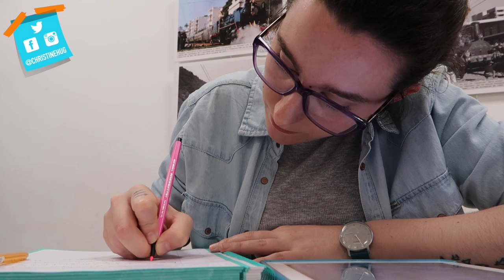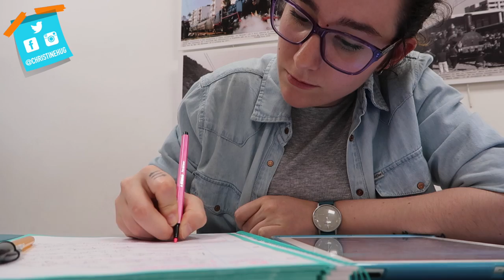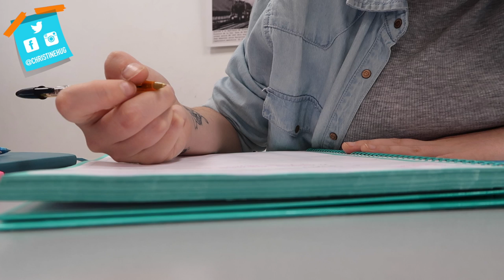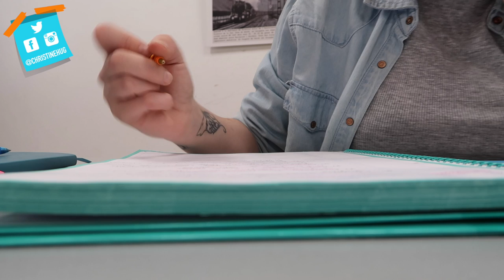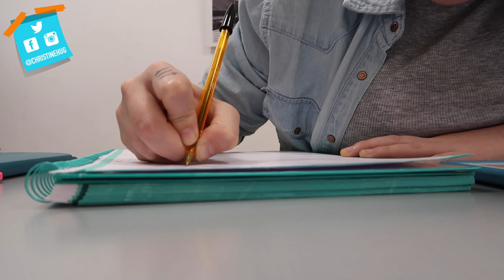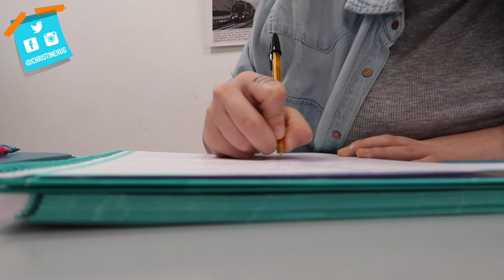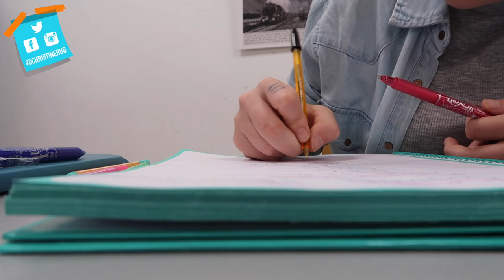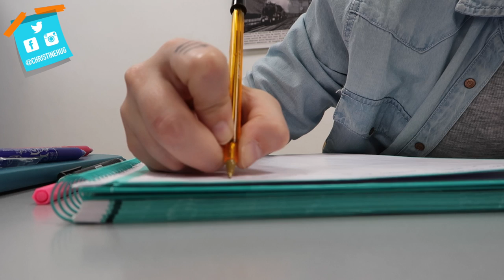Sesión de estudio en la biblioteca · 1 hora (sin música, ruido ambiente) #2 | Christine Hug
Aclaro para qué y porqué comparto este tipo de vídeos:
Por mi propia experiencia sé que es mucho más fácil ponerse a estudiar cuando ves a alguien que ya está en plena faena, concentrado y estudiando. Es la misma sensación que tengo al ir a la biblioteca cuando llegas y hay gente enfrascada en el estudio y eso te motiva a ponerte tu también.
Por eso lo comparto, porqué a mi me sirve.
Muchas veces me  pongo vídeos de gente que está estudiando por 2 cosas, por la motivación que me da y por el ruido ambiente o sensación de concentración que me transmiten.

Siento si no os sirve u os gusta, espero que los próximos vídeos sí que os sean útiles y os gusten.
Tenemos que recordar que no a todos nos sirve o nos gusta lo mismo :)

Hola! Como vi que os sirvió el otro vídeo que subí de mi sesión de estudio en la biblioteca, aquí tenéis otro de 1 hora :) Espero que os sirva, ánimo con el estudio!